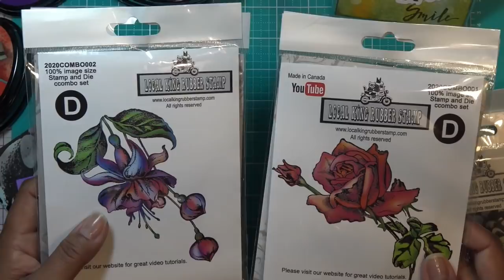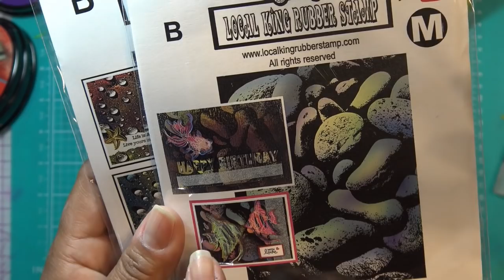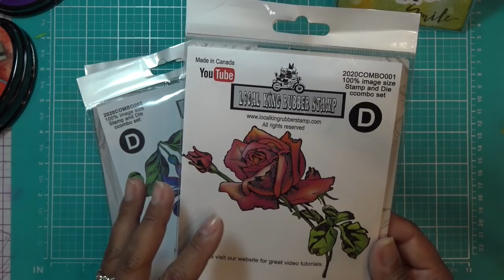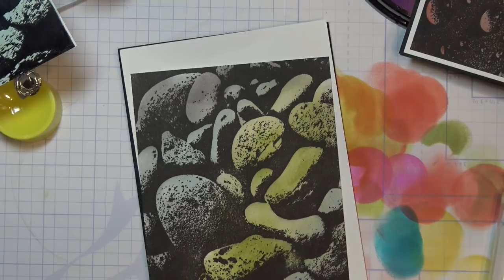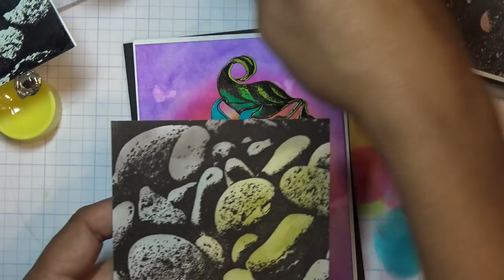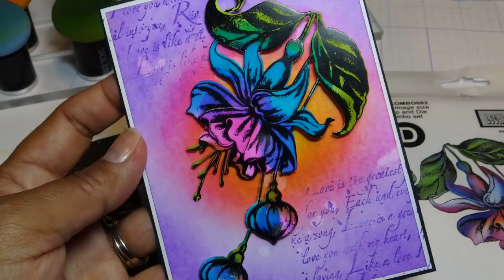Local King Rubber Stamp Rose & Fuchsia Combo Sets Review! Gorgeous Effect for a Quick & Easy Card!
Local King Rubber Stamp sent some of the items shown in this video free of charge for my review. All opinions are my own.

rose combo

fuchsia combo